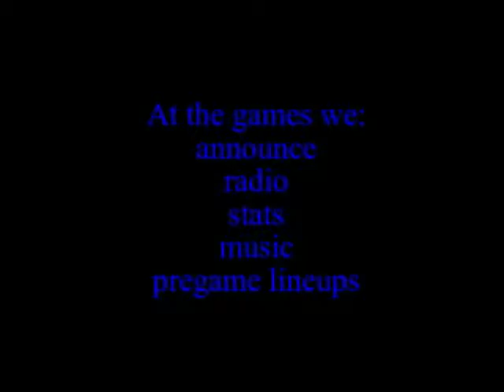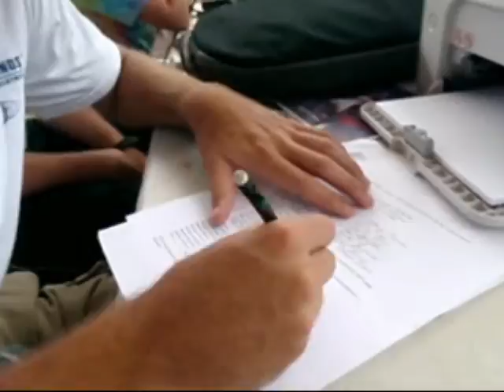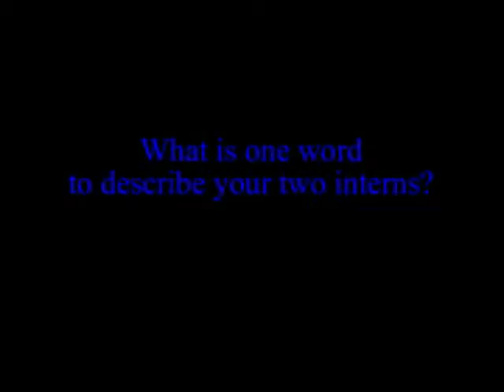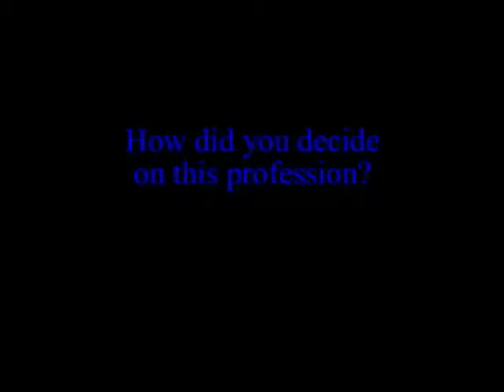Kyle Conrad and Adam Alcock Internship.mp4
Sports Information Department